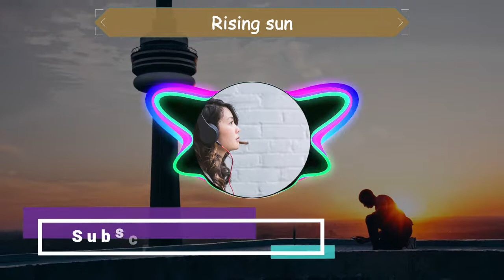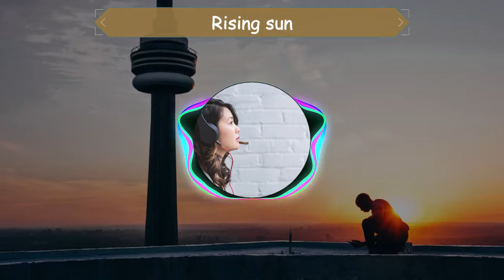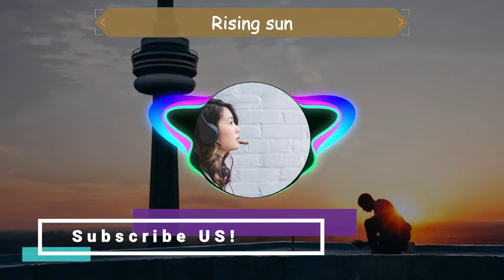Rising sun - No Copyright Soundtrack - Background Music - Bright Genre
See ya!